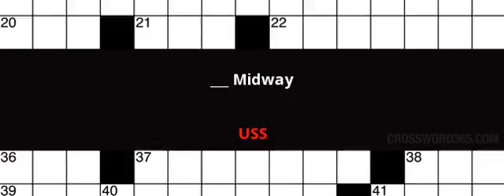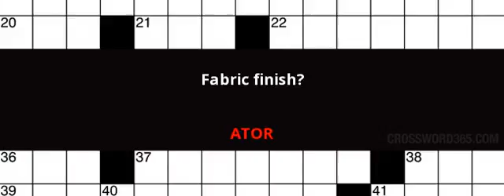New York Times Crossword Solutions, August 27th 2016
Visit Crossword365.com to find all the answers to New York Times Crossword and more!

 ___ Midway
___ Minor
___ Sea (Bay of Whales locale)
“Qué ___?” (“How are you?”: Sp.)
11-Down buildup
Accordingly
Airhead
Alternative to Dasani or Deer Park
Alternative to Nytol
Bandage
Belt
Biblical name meaning “exalted father”
Cleans up
Community spirit
Danny Ocean’s wife
Deliverer of the U.N. General Assembly speech “Atoms for Peace”
Demanding occupations?
Dixie cakes
Essential element
Fabric finish?
Gerontologist’s subject
Get together after school?
Gives a gloss
Great point
Group that rejected its 2006 Rock and Roll Hall of Fame induction
Hamper
Helldiver e.g.
Hibachi feature
It may be spiked in winter
Landscape alternative
Last name of a comic strip title teen
Latch (onto)
Like talk it’s said
Like the Arctic Ocean vis-à-vis the Atlantic
Little buddy
Lugs
Maker of the Pocket Fisherman and Electric Food Dehydrator
Means of forecasting
Midway e.g.
Mo. with All Saints’ Day
Monogram for Christ
Musician with the 2016 album “The Ship”
Not-so-firm affirmative
Obscure
Often-replaced reference works
On in Orléans
One of about 1000 in Lux.
Ones hitting snares
Opening for an E.P.A. worker?
Opportunity e.g.
Owner of Flix in brief
Political pundit Perino
Popular ice pop
Postcard printing process for short
Put it to
Relative of -ish or -ory
Set of seven countries informally
Severe soreness
Some PC keys
Something hammers hit
Song lyric following “But as long as you love me so”
Suffix with Québéc
Sushi order
Terrain maker
Title princess of a comic opera
Treat since 1912
View from the Ponte alla Carraia
Way down in Wayne Manor
Where to belt one down and belt one out
Wooley of “Rawhide”